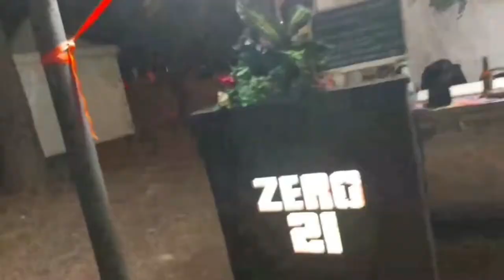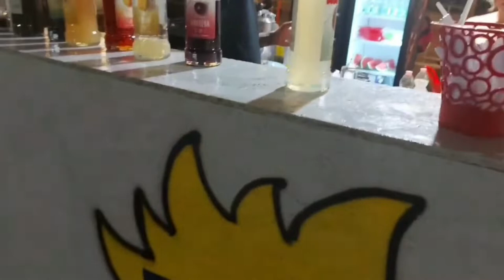ROMA STREET FOOD SUMMER EP.1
fino al 31 Luglio 2022
Viale Palmiro Togliatti
PARCO MADRE TERESA DI CALCUTTA